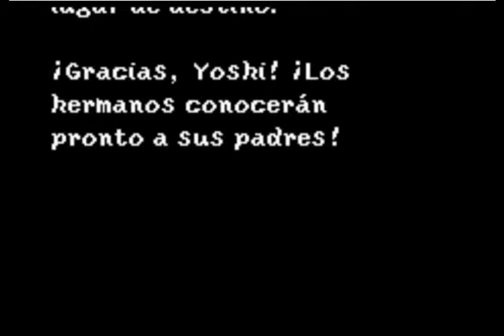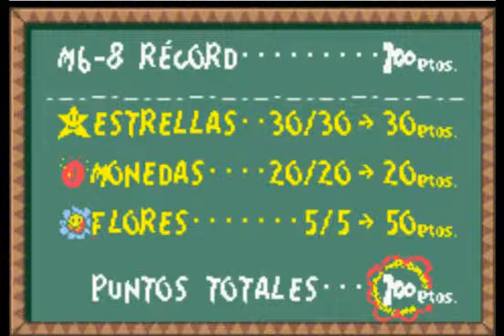Yoshi's Island: Mundo 6 - Fase 8 [Final Boss + Creditos]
Comenten